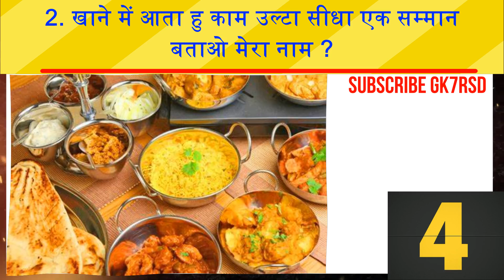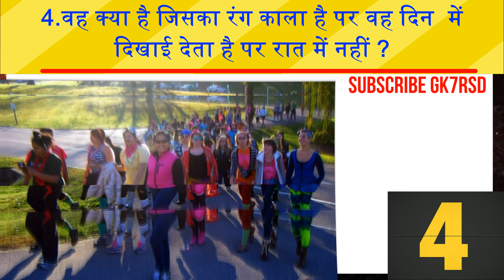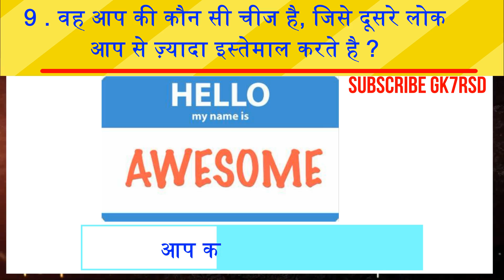GK Top Questions General Knowledge GK Question GK In Hindi Education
Q. वो कोन सी चीज है जो है तो आप की, लेकिन लोग ज़्यादा इस्तेमाल करते है
General Knowledge
Suggested Videos: -
GK Question || GK In Hindi || GK Question and Answer || GK Quiz || VK GK STUDY
Indian History: गवर्नर | गवर्नर जनरल और वायसराय | history gk quiz Hindi | gk trick
GK question | quiz on famous places in the world | विश्व के प्रसिद्ध जगाएं | सावल जवाब